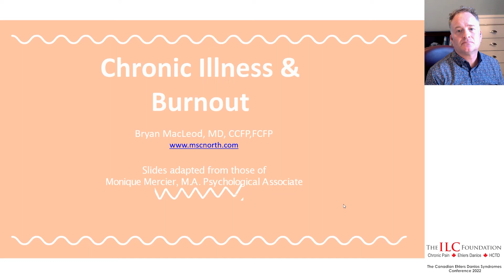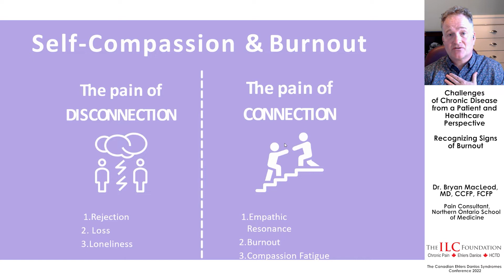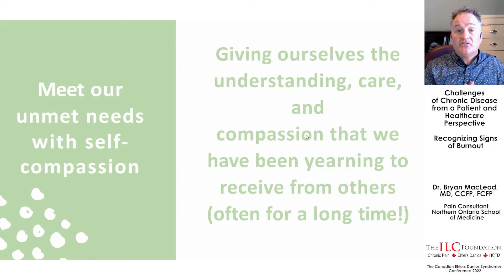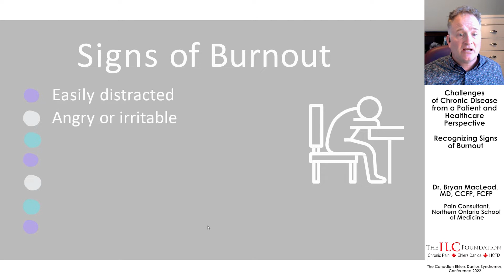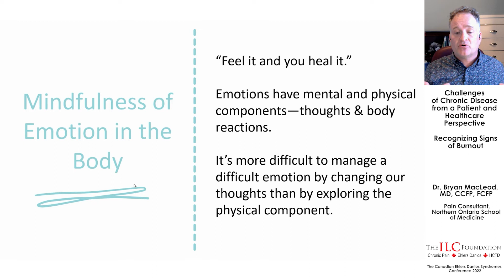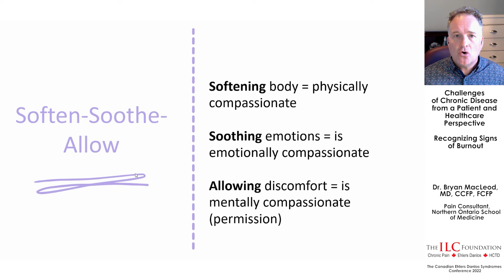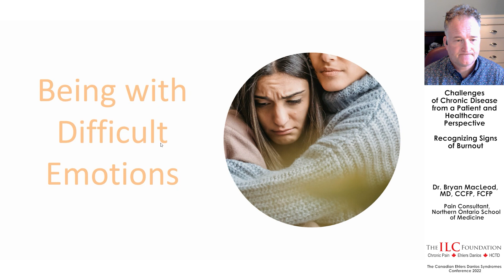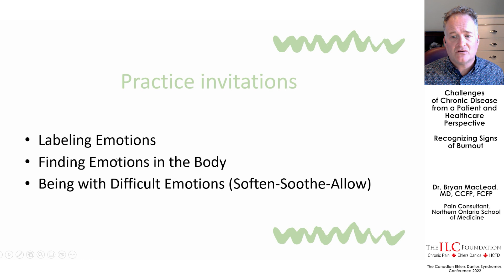Challenges of Chronic Disease from a Patient and Healthcare Perspective | Dr. Bryan MacLeod, MD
Dr. Bryan MacLeod speaks about the challenges of chronic diseases from a patient and healthcare perspective - recognizing the signs of burnout.

Presented at the 9th Accredited ILC Conference: A Lifetime of Learning on Saturday, November 5th, 2022.

Our mission at The ILC Foundation is to help individuals overcome the challenges of living with Ehlers-Danlos Syndromes and other chronic pain diseases through knowledge, sharing resources, awareness, education, peer support, and research to find cures.